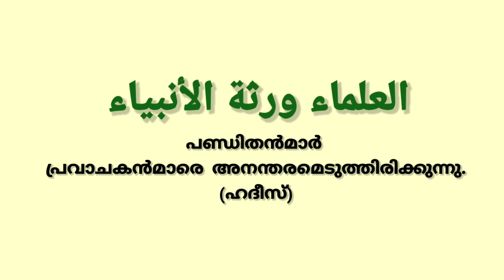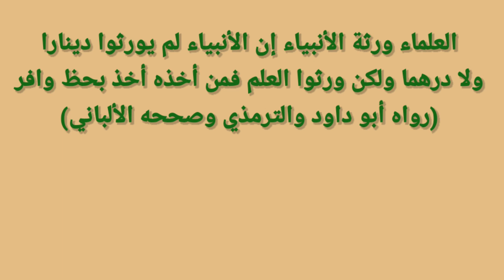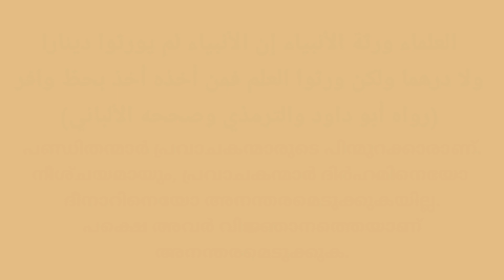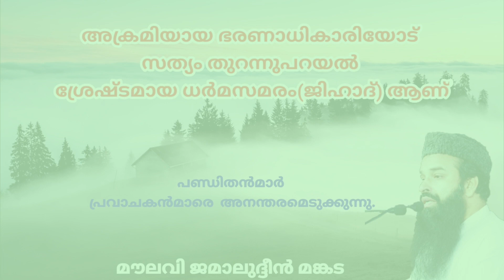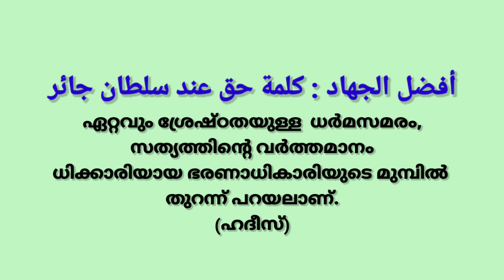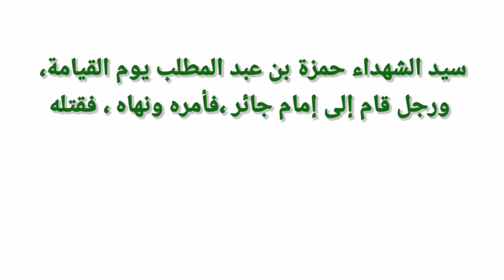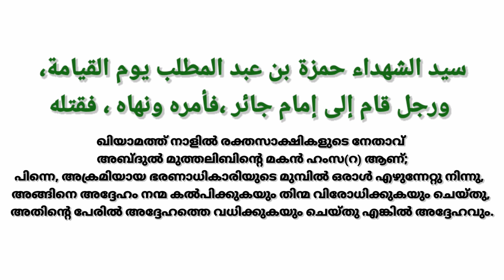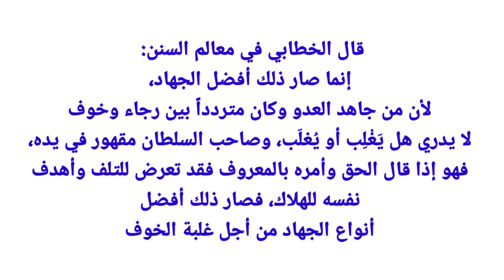അക്രമിയായ ഭരണാധികാരിയോട് സത്യം തുറന്നുപറയൽ ശ്രേഷ്ടമായ ധർമസമരം(ജിഹാദ്)ആണ്.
പണ്ഡിതൻമാർ പ്രവാചകൻമാരെ  അനന്തരമെടുക്കുന്നു.